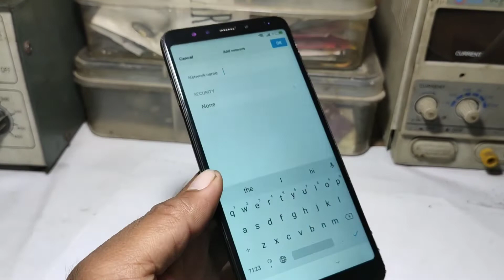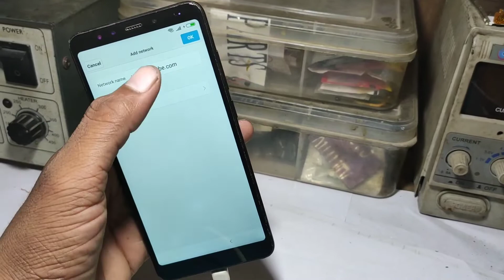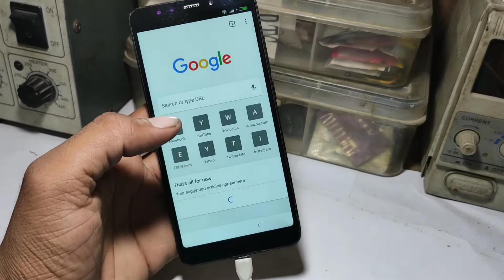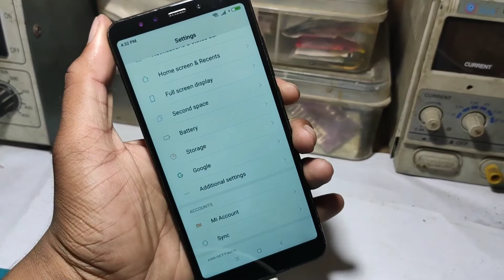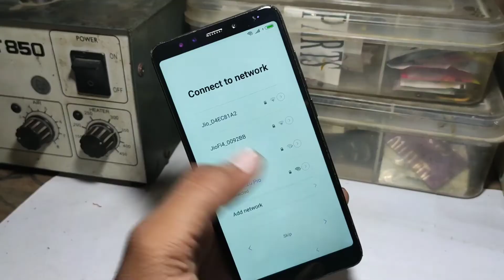Xiaomi Redmi 5 ( MDI1 ) Youtube Update FRP Unlock / Google Account Bypass 2020 Without Pc 100% ok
ʟɪᴋᴇ   |  sᴜʙsᴄʀɪʙᴇ   |  sʜᴀʀᴇ   |  ᴄᴏᴍᴍᴇɴᴛ
●▬▬▬▬▬▬▬▬▬ஜ۩۞۩ஜ▬▬▬▬▬▬▬▬▬●